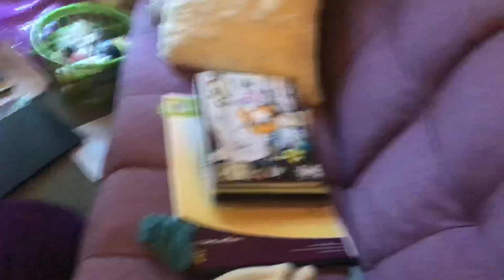"YOU CRUSHED MY BOOB YOU CRUSHED MY ASS WHAT MORE DO YOU WANT FROM ME?!?!?!"